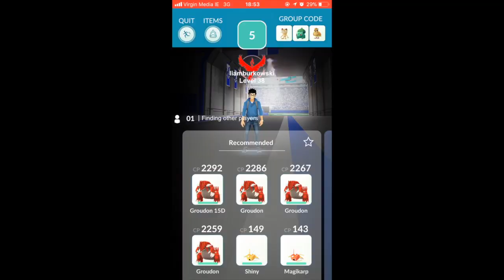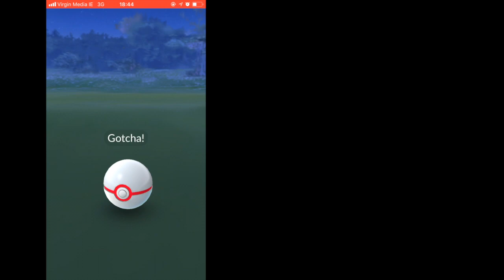Pidgeys against Wailmer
Soloing a level 1 Wailmer with a bunch of Pidgeys, also taking on a Magneton with Groudons